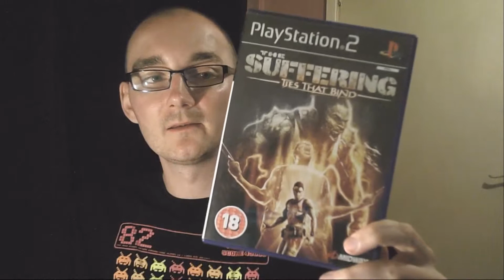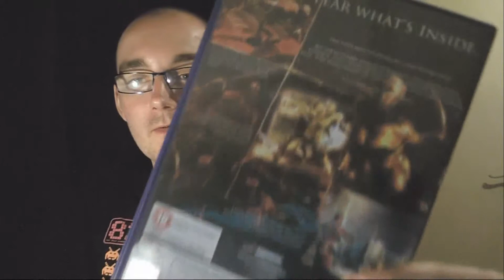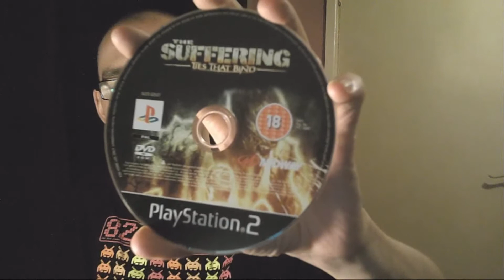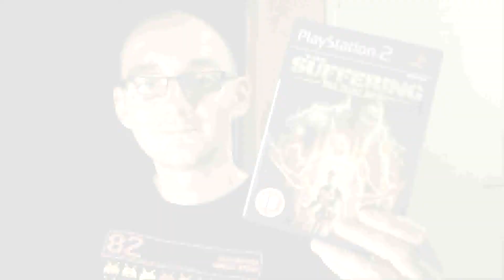The Suffering: Ties That Bind - PS2 [UK Unboxing]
Hey everyone & welcome to my unboxing of the classic sequel "The Suffering: Ties That Bind" for the PS2!

About the game:
The Suffering: Ties That Bind is a 2005 first and third-person shooter psychological horror video game, developed by Surreal Software and published by Midway Games for PlayStation 2

The game continues the story of Torque, a man sentenced to death for murdering his ex-wife and two children. In the original game, after arriving on death row in Abbot State Penitentiary on Carnate Island, off the coast of Maryland, an earthquake rocks the island, and the prison is attacked by strange supernatural creatures. During the mayhem, Torque escapes. Ties That Bind continues his story, as he flees the island and heads back to his home town of Baltimore, where he must face his past misdeeds, and confront his nemesis, a mysterious criminal kingpin known as Blackmore. Players who have a saved game from The Suffering can choose one of three different openings, based upon the ending they received in the first game. As with the original game, Ties That Bind also features three different endings, depending on the players' actions throughout the game.

Ties That Bind received favorable reviews, but was generally criticized as being too similar to the original game. Some critics felt the game would only appeal to fans of the first game, while others argued the more complex storyline and serious moral issues made it worthwhile on its own merits. The game was a commercial failure, and although Surreal Software initially spoke about the possibility of a multi-game series, no further Suffering games were made.